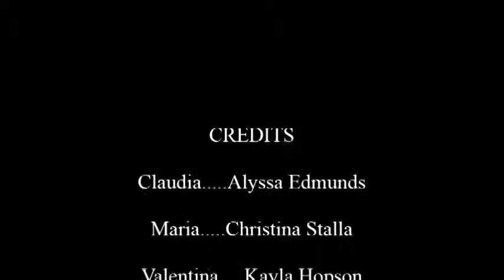La Telenovela: El Escándalo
Spanish III Project
(There are a few parts that have little blurps of miscellaneous footage -- I did this at 1 AM)

Songs included:
Perfume - Britney Spears
Bella's Lullaby
Beautiful Soul - Jesse McCartney